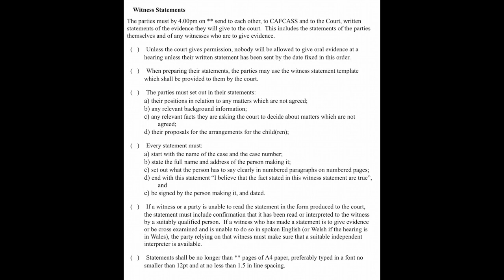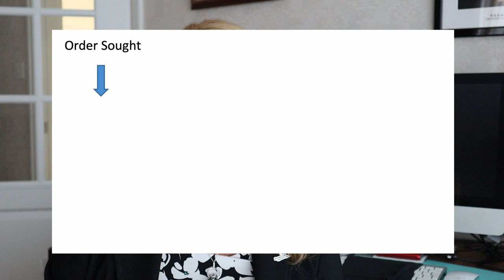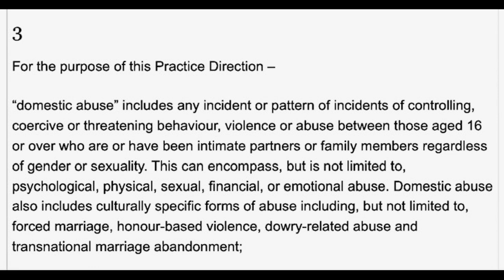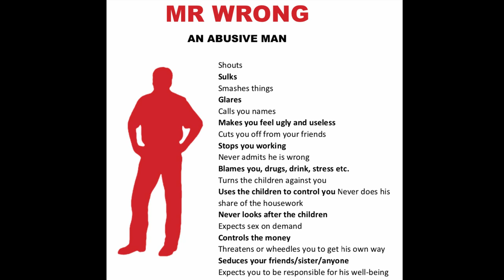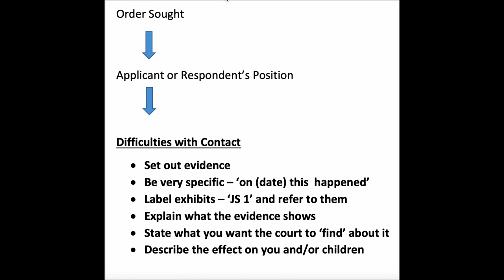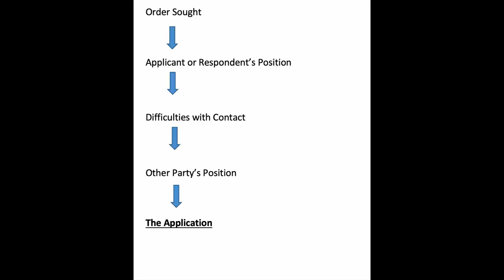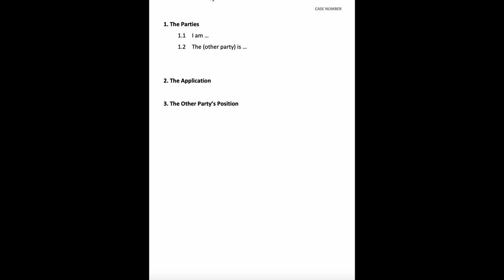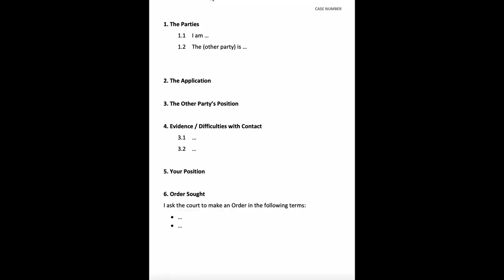Witness Statements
This episode takes a look at preparing Witness Statements, which often carry specific requirements set by the Court.